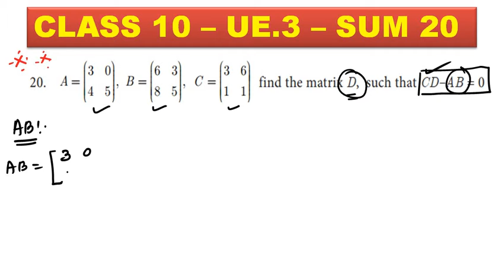CLASS 10 - UNIT EXERCISE 3 - SUM 20